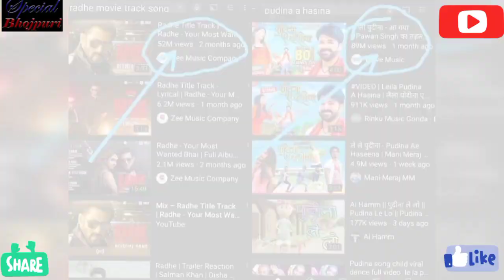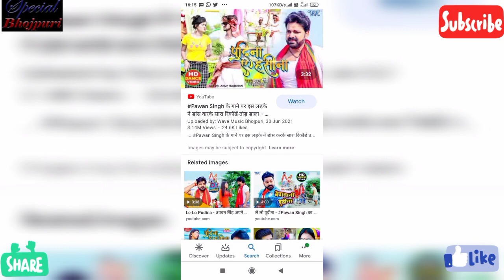कैसे सलमान के गाने के सामने पहाड़ जैसा रिकॉर्ड बनाया पवनसिंह ने l